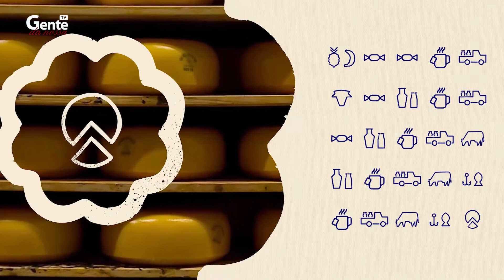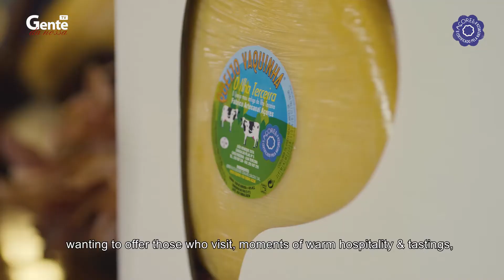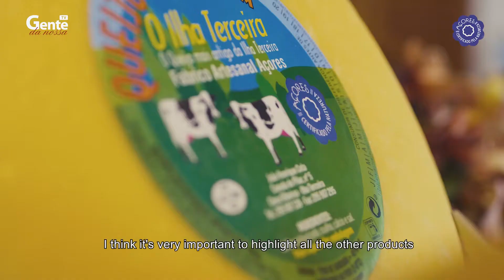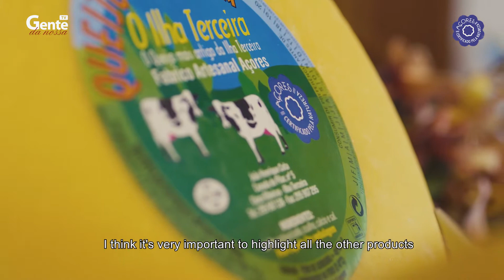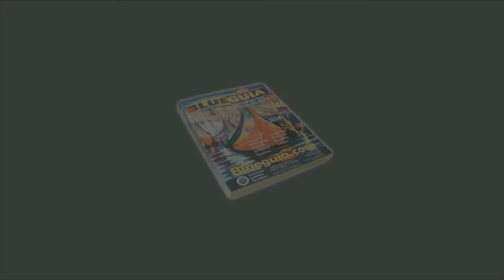Marca Açores com Queijo Vaquinha - Aug.04 - #3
Mundo Marca Açores com Queijo Vaquinha -  Episódio #28 na série de firmas de sucesso nos Açores.